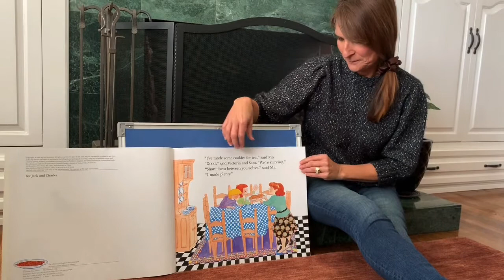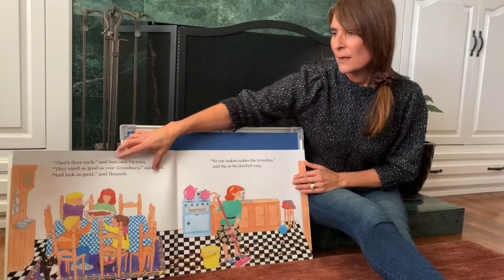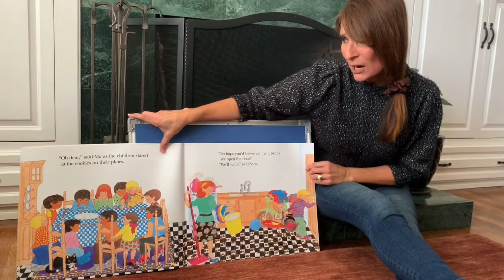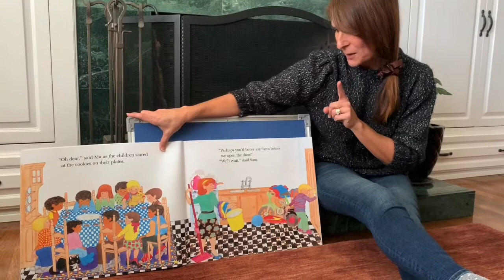The Doorbell Rang